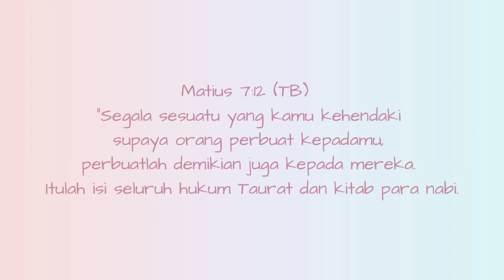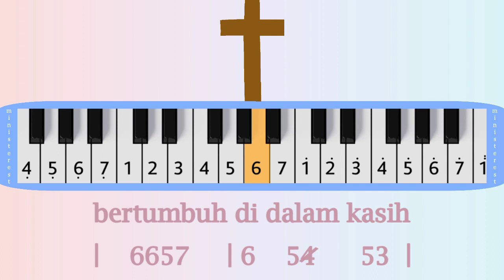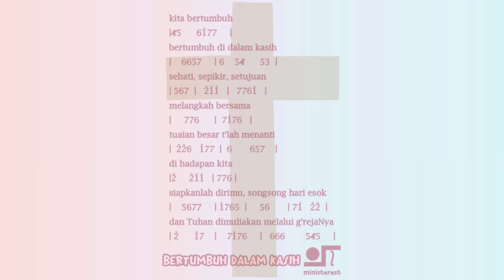BERTUMBUH DALAM KASIH: PIANIKA ❲MELODICA❳ TUTORIAL | LAGU ROHANI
"Segala sesuatu yang kamu kehendaki supaya orang perbuat kepadamu, perbuatlah demikian juga kepada mereka. Itulah isi seluruh hukum Taurat dan kitab para nabi.

NOT PIANIKA DAN LIRIK LAGU BERTUMBUH DALAM KASIH

sebagai saudara seiman

di dalam tubuh Kristus

menyerahkan s'luruh hidupnya

berbagi kasih bersama

kadang tawa, dan kadang tangis

suka duka bersama

yang kuat menanggung yang lemah

dalam anug'rahNya

|  34/  |     554/6      |

kita bertumbuh
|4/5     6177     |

bertumbuh di dalam kasih

melangkah bersama
|      776      |   7176   |

siapkanlah dirimu, songsong hari esok

dan Tuhan dimuliakan melalui g'rejaNya

makasih yaaa 😃